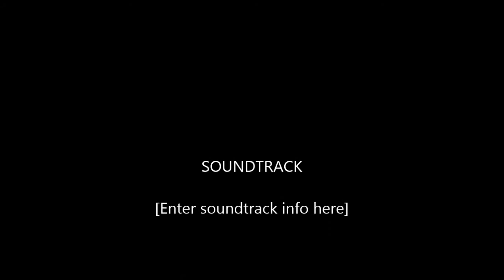Dweeb and Aidan Play Minecraft [Episode 1 Survival Series]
Hi guys,DweebasaurusRex here, this is my first video, I will also be making a Mod  Showcase series and a Modded Survival Series. I might be making an Xbox Series aswell.